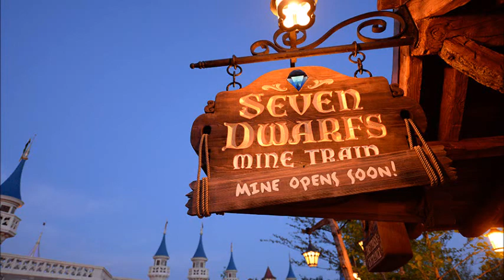Seven Dwarfs Mine Train